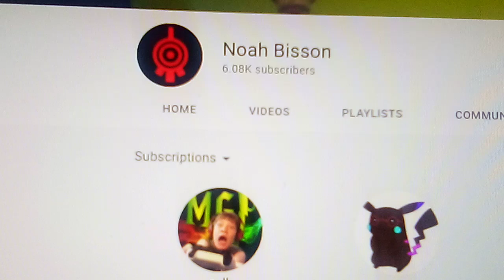shout out to Noah bisson